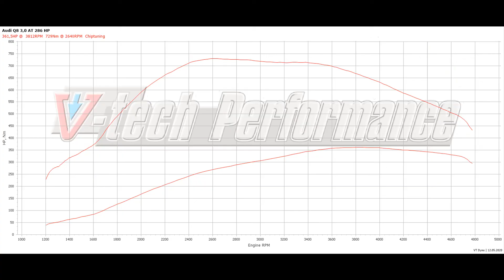Vtech-Performance Leistungsmessung Audi Q8 50TDI Quattro 361PS - 729 Nm Leistungsprüfstand Dyno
Leistungsmessung Audi Q8 mit vorhandener Leistungssteigerung.
361 PS - 729 Nm
Serienleistung 286 PS - 600 Nm

✅ Tuning-Teile Verkauf & Einbau
✅ individuelle Kennfeldoptimierung
✅ 2WD & 4WD Leistungsprüfstand V-tech VT-4/B2